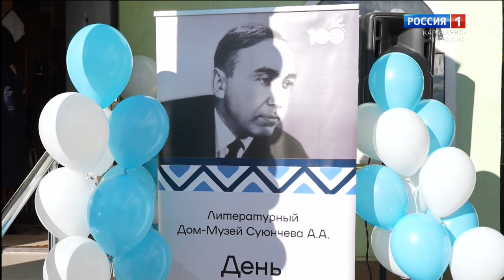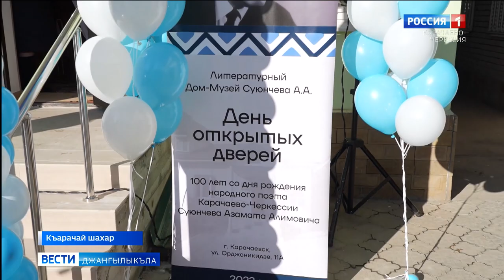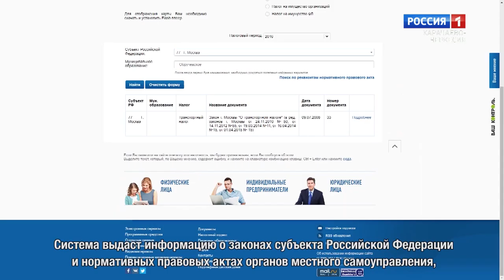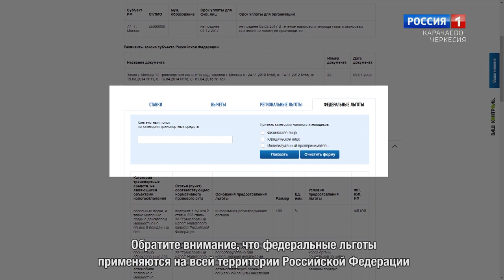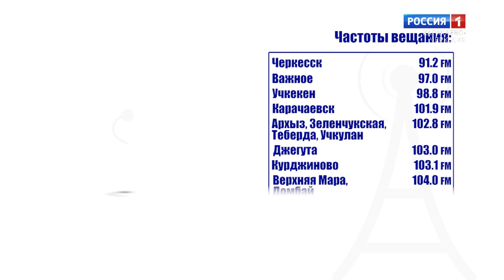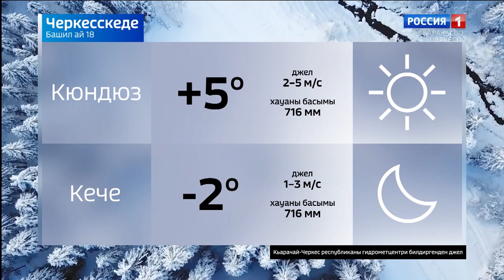Вести на карачаевском языке 18.01.2023